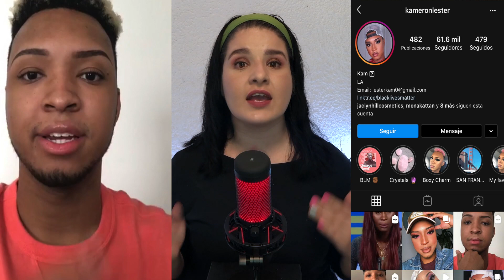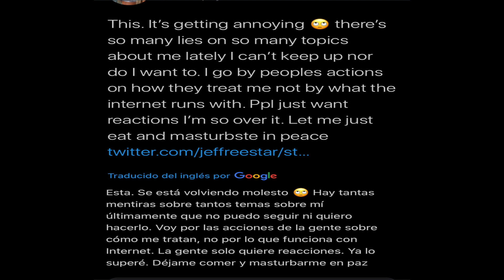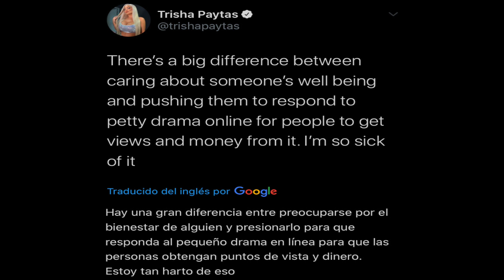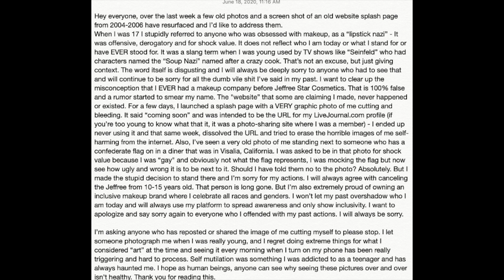JEFFREE STAR *pierde miles* DE SEGUIDORES!!!!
Drama lovers aqui les dejo todo este drama con jeffre star aquines sus ex amigos lo expusieron en redes alegando que no es la misma persona en la reliada que la que vemos en las camaras